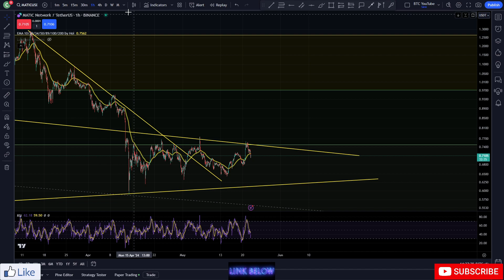POLYGON BULL MARKET CONFIRMED... | TECHNICAL TARGETS | POLYGON PRICE PREDICTION | $MATIC TECHNICAL